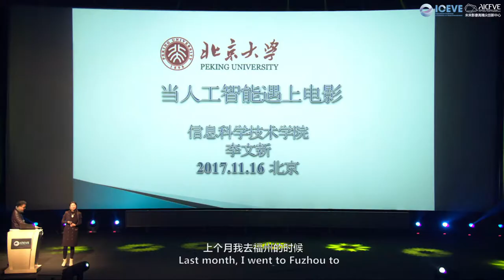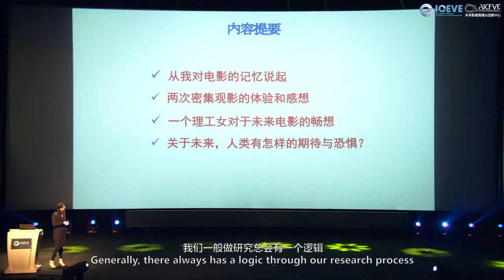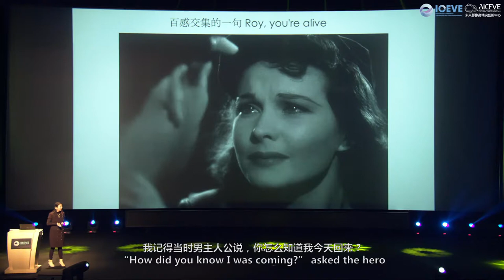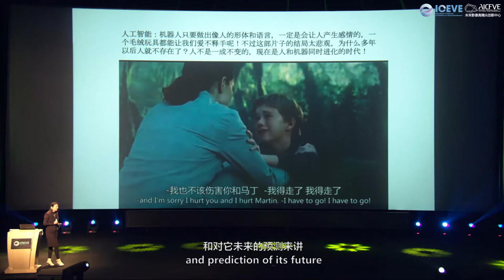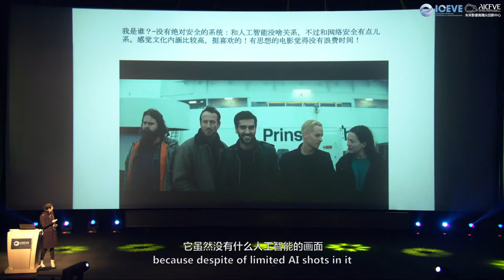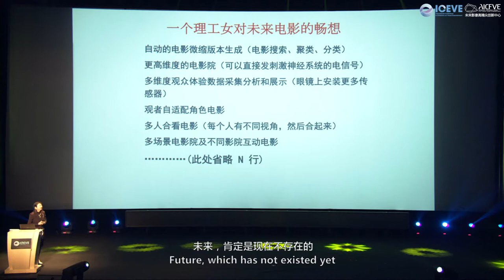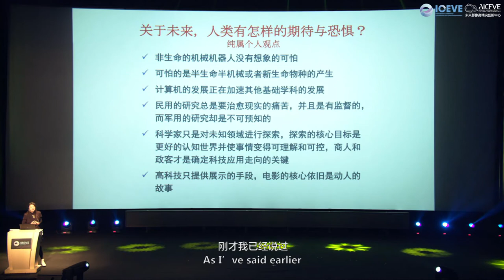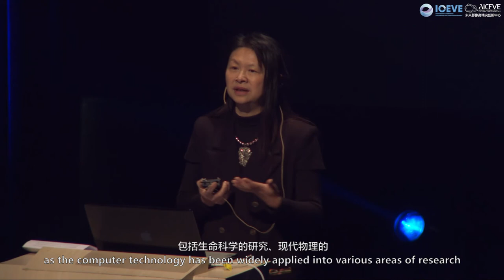WenXin Li ICEVE 2017- When AI Meets Film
Vice Dean of the School of Electronic Engineering and Computer Science at Peking University, Wenxni Li, speaks about the many potential ways AI might impact film.  Her speech includes ideas ranging from representation of AI in film, to AI creating content, to how AI can change the way we view and interact with stories.  This was a part of the International Conference & Exhibition of Visual Entertainment, hosted by the Advanced Innovation Center for Future Visual Entertainment, located at the Beijing Film Academy.